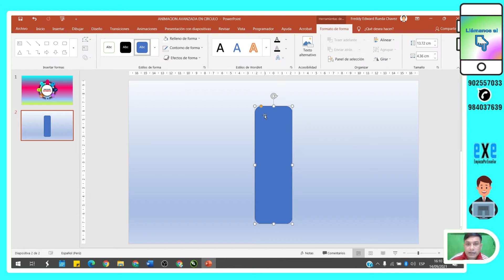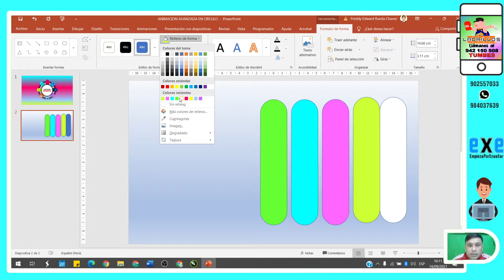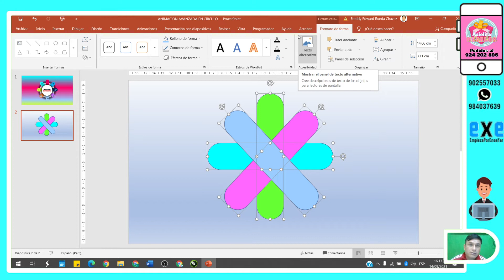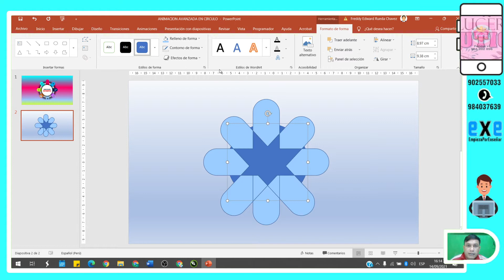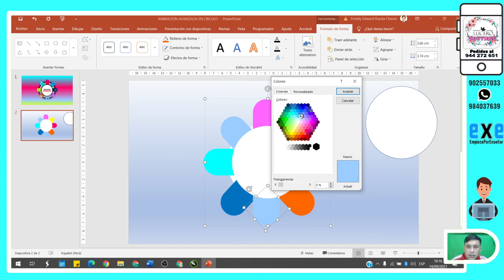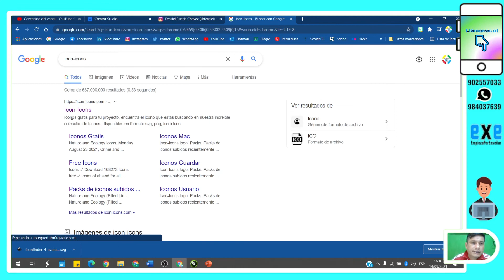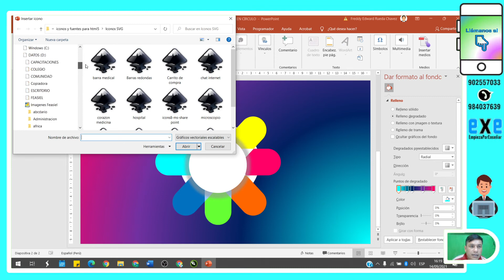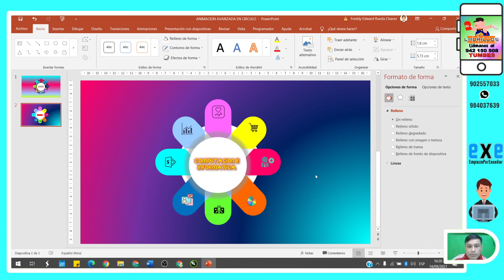PRESENTACIÓN CIRCULAR DE ALTO IMPACTO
EXPLICACIÓN
Aprende a crear una presentación de alto impacto de forma circular utilizando autoformas en PowerPoint.

UNETE AL GRUPO DE WHATSAPP

- Tecnología.
- Pedagogía.
- Deportes.
- Matemáticas y Ciencias.
- Cursos Virtuales.
- Mensajes Cristianos.

     TIMESTAMPS | CHAPTERS
00:00 - Intro
02:00 - Suscribete al canal
03:00 - Comparte el vídeo
03:30 - The End

      VISITA MI BLOG PERSONAL
      VISITA MI PÁGINA WEB
Edición: Freddy Rueda Ch.
Guión: Freddy Rueda Ch.
Derecho de Autor: Freddy Edward Rueda Chavez